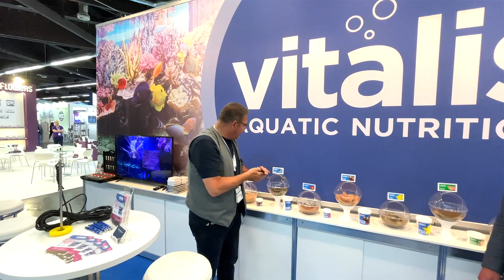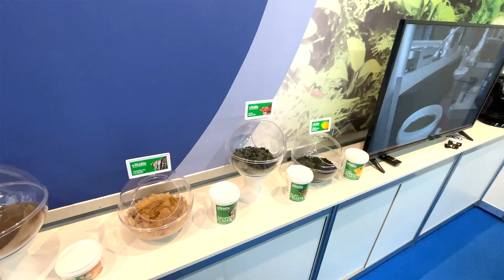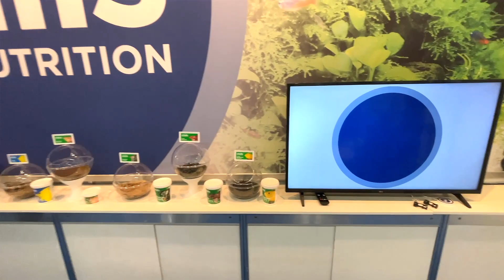Interzoo 2022 | Vitalis - Futterprofi erklärt den Unterschied